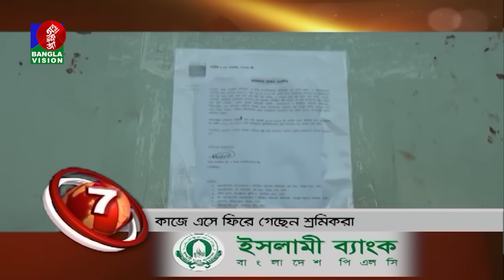Banglavision News Top Ten | 03 PM | 11 November 2023